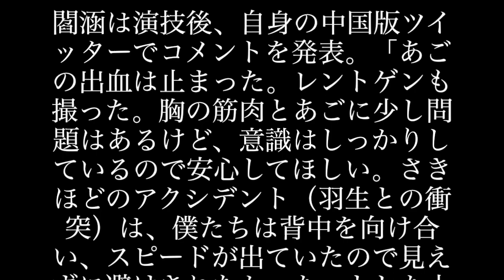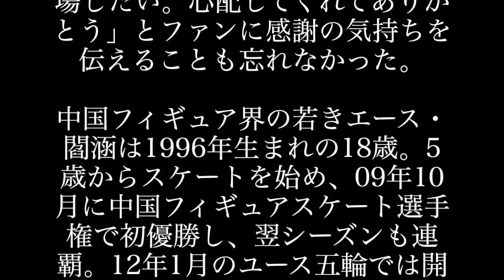‹フィギュア›中国の閻涵ってどんな人？羽生結弦と直前練習で衝突、「陰謀論」にネットで反撃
【注目】今なら「スマホ×YouTube」で１日３万円を稼ぐ方法が完全無料で公開されています。

‹フィギュア›中国の若きエース閻涵ってどんな人？＝羽生結弦と直前練習で衝突、「陰謀論」にネットで反撃

2014年11月8日、網易体育は、中国上海で行われたフィギュアスケートのグランプリシリーズ第3戦男子フリーの直前練習で羽生結弦と衝突した中国の閻涵（イエン・ハン）が、中国版ツイッターでコメントを発表し、一部でささやかれた「陰謀論」に反撃したと報じた。

リンク上で激しく衝突し、なかなか起き上がれない二人。

あごを負傷した閻涵は一度は控室に引き上げたが、強行出場を果たした。だが演技ではジャンプで転倒するなどミスが目立ち、最終順位は6位に終わった。

頭にテーピング、あごに絆創膏（ばんそうこう）を貼って再びリンクに戻った羽生も、5回も転倒しながら2位に食い込む演技を披露。二人のプロ精神は人々を感動させた。

「あごの出血は止まった。レントゲンも撮った。胸の筋肉とあごに少し問題はあるけど、意識はしっかりしているので安心してほしい。さきほどのアクシデント（羽生との衝突）は、僕たちは背中を向け合い、スピードが出ていたので見えずに避けきれなかった」とした上で、一部でささやかれた「陰謀論」について、「外野の一部がばかげたコメントをしているがやめてほしい。僕も羽生選手もこんなアクシデントが起きることを望んでなんかいない」と反論。「今後も試合は続くのでけがを治して出場したい。心配してくれてありがとう」とファンに感謝の気持ちを伝えることも忘れなかった。

中国フィギュア界の若きエース・閻涵は1996年生まれの18歳。5歳からスケートを始め、09年10月に中国フィギュアスケート選手権で初優勝し、翌シーズンも連覇。12年1月のユース五輪では開会式で中国選手団の旗手を務め、競技でも優勝。同年3月の世界ジュニア選手権で中国人初の優勝を飾った。13－14シーズンからシニアクラスへ移行し、ソチオリンピックと世界選手権でともに7位に入った。（翻訳・編集/NY）

【羽生結弦潰し：中国の汚いやり口】世界フィギュアスケート